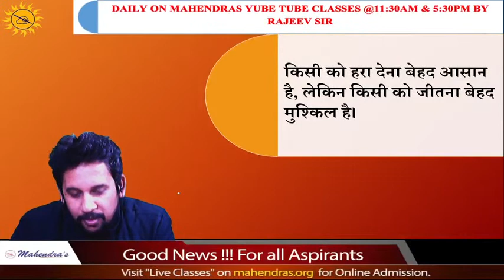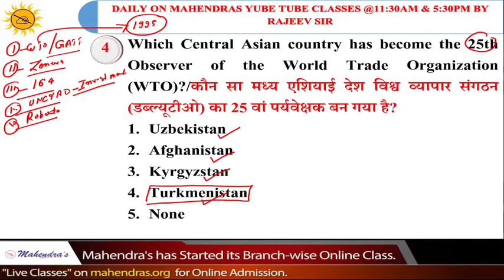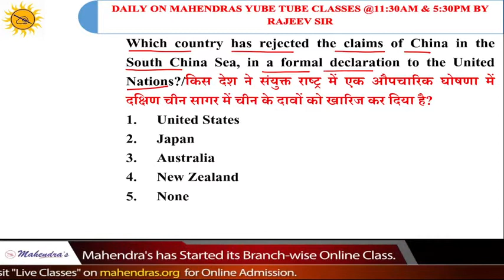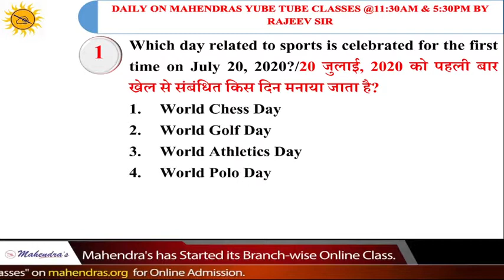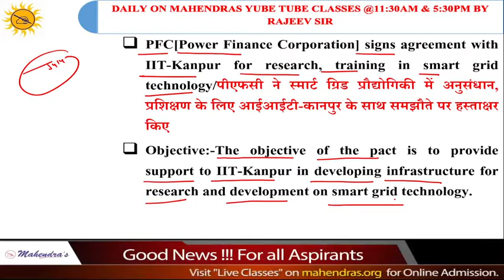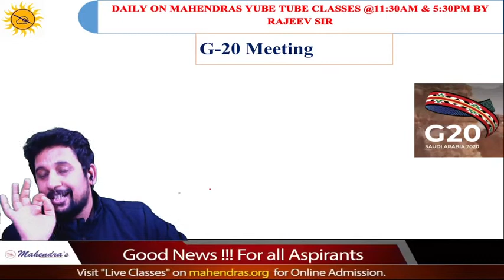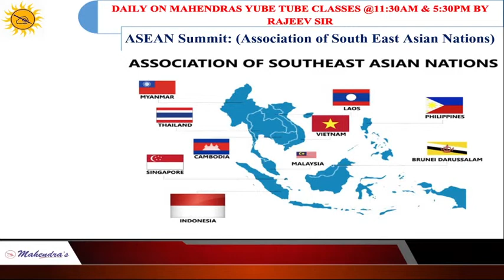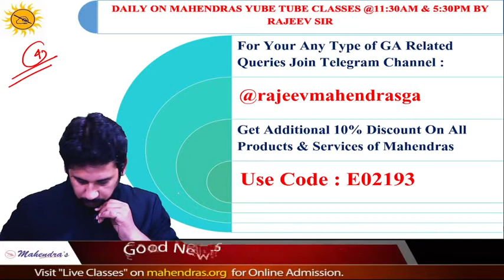SBI PO SERIES | GA | Important Questions | By Rajeev Mahendras | 5:30 pm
We will also discuss where students are going wrong while preparing for SBI exam. We will also give some tricks to clear SBI exam in the first attempt.